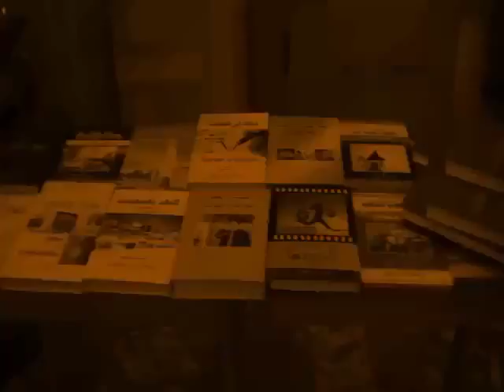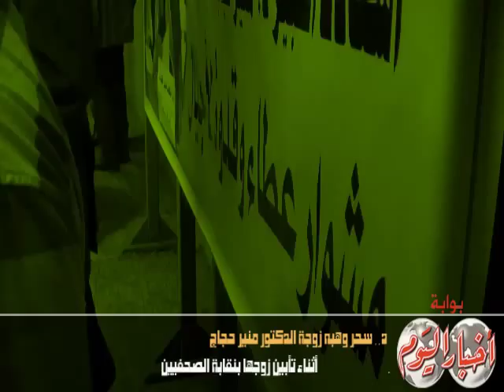تأبين رئيس قسم صحافة سوهاج السابق بنقابة الصحفيين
تقرير .. وائل المزيكى
تصوير ومونتاج .. محمد فاروق

أقامت نقابة الصحفيين الخميس 10 أكتوبر حفل تأبين  للدكتور محمد منير حجاب رئيس قسم صحافة سوهاج السابق  الذي توفي الي رحمة الله بعد رحلة مع المرض .
حضر حفل التأبين د. سحر وهبي رئيس قسم صحافة سوهاج وزوجة الفقيد وأبناءه  الثلاث  بدعوة كريمة تبناها جمال عبد الرحيم وكيل نقابة الصحفيين ورئيس تحرير جريدة الجمهورية